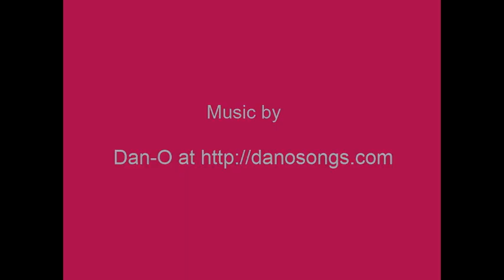Magical Red Rose Dust ❈ Polvere Magica di Rosa Rossa ~ Bottle Charm ::: Tutorial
Hello!
Bottle charm inspired by colors and sparkles of the petals of a red rose, that make it like "magic" thanks to the extra touch of the larger and lighter glitter in contrast with those that fill it.
I look forward to all your comments! ✿*ﾟ
Hugs, Giada

Ciao!
Bottle charm ispirata ai colori dei petali di una rossa rossa ed a scintillii che la rendono "magica", grazie al tocco in più che le regalano i glitter più ampi e leggeri in contrasto con quelli che la riempiono.
Come al solito aspetto tutti i vostri commentini ed opinioni! ✿*ﾟ
Un abbraccio, Giada